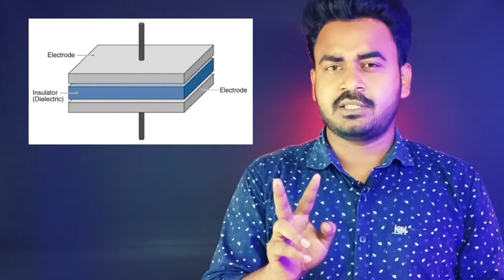Make A Super High Voltage Capacitor | 100% Working 😈⚡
I tried to make the Leyden jar is just a simplest capacitor.

A Leyden jar (or Leiden jar, or archaically, Kleistian jar) is an electrical component that stores a high-voltage electric charge (from an external source) between electrical conductors on the inside and outside of a glass jar. It typically consists of a glass jar with metal foil cemented to the inside and the outside surfaces, and a metal terminal projecting vertically through the jar lid to make contact with the inner foil. It was the original form of the capacitor (also called a condenser).

Early water-filled Leyden jar, consisting of a bottle with a metal spike through its stopper to make contact with the water.
Later, more common type using metal foil, 1919
Its invention was a discovery made independently by German cleric Ewald Georg von Kleist on 11 October 1745 and by Dutch scientist Pieter van Musschenbroek of Leiden (Leyden), Netherlands in 1745–1746.